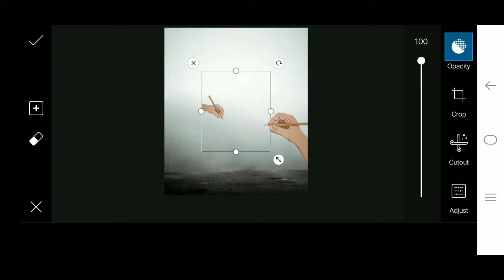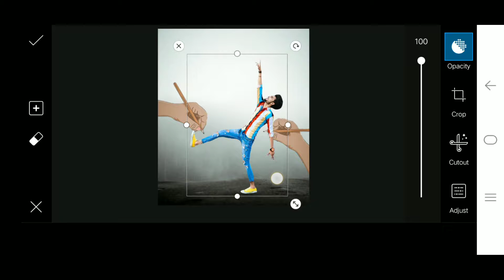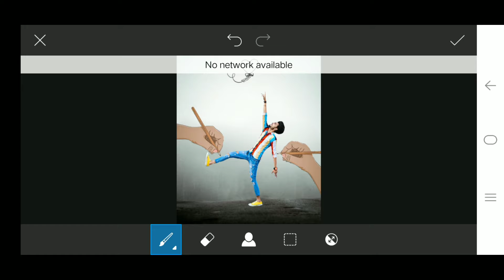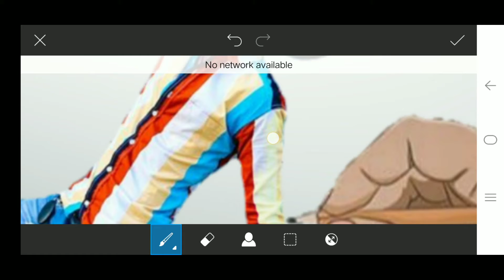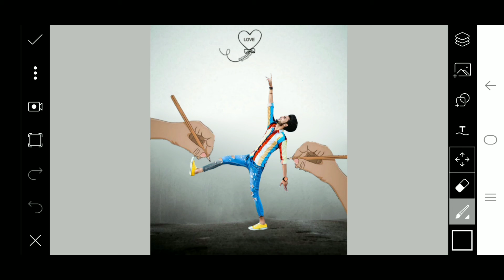love photo editing in picsart || instagram viral photo editing |m edit by msoni 😘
Hii

        Stock

⚪⚪⚪⚪Thanks⚪⚪⚪⚪

   🔴🔴🔴🔴For🔴🔴🔴🔴

💓💓 msoni editing💓💓